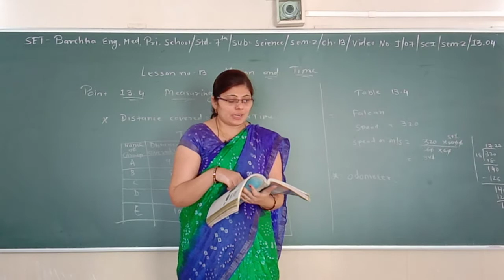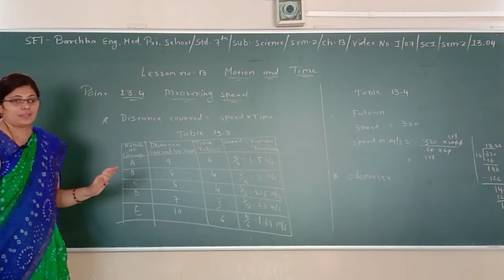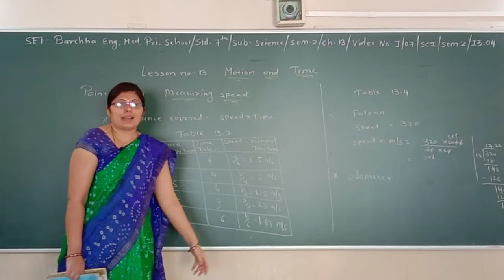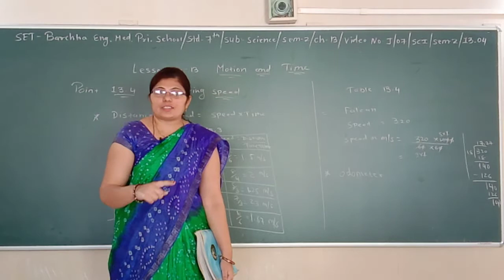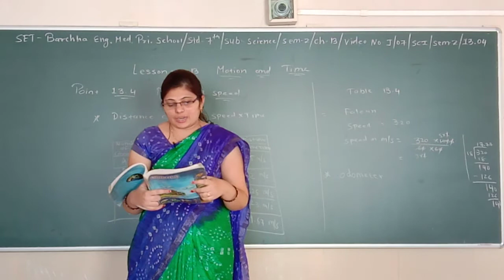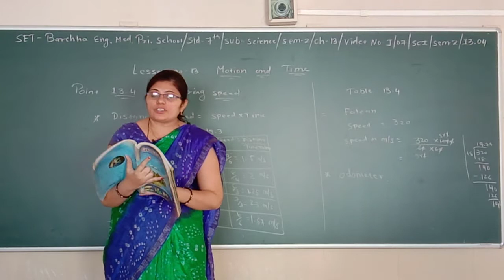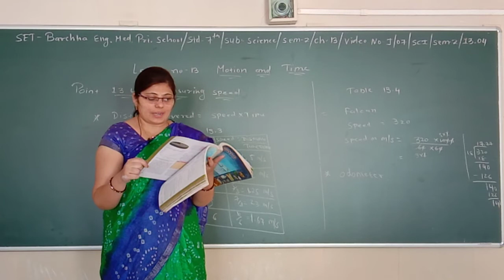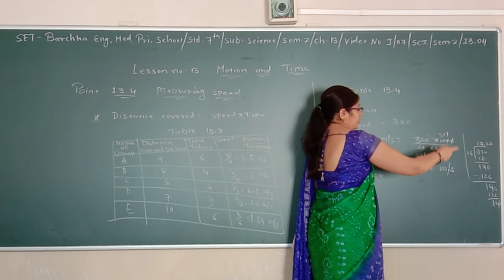SET - J/07/SCI/SEM-2/13.04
SET  –  BARCHHA ENG. MED. PRI. SCHOOL  -  STD. -  07– SUBJECT -  SCIENCE  -  SEM2 -CHAPTER - 13.04